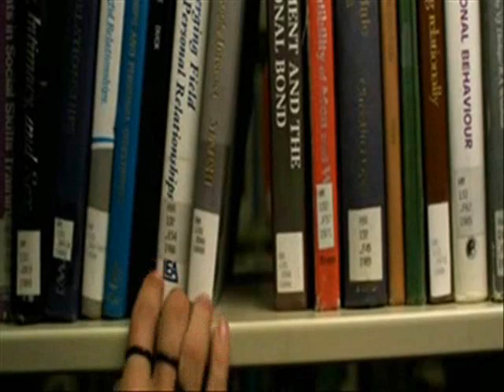Nate + Jenny + Blair + Thomas Dekker + Willa Holland Part 3